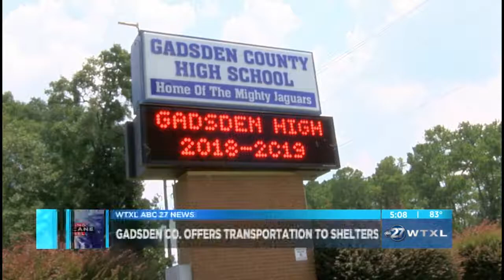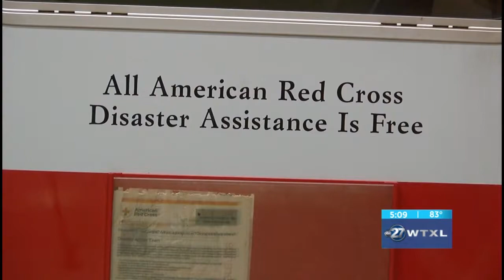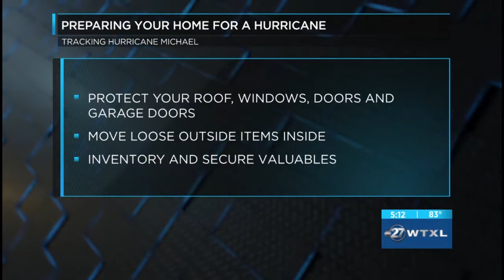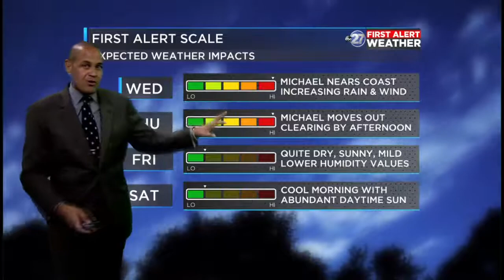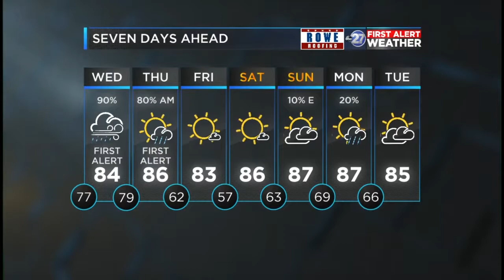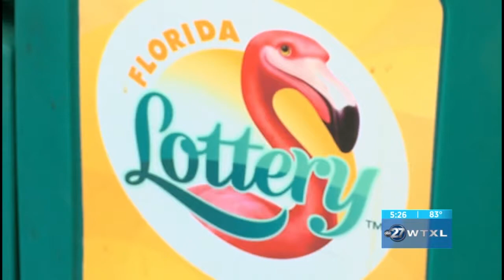5PM SHOW 10 09 18